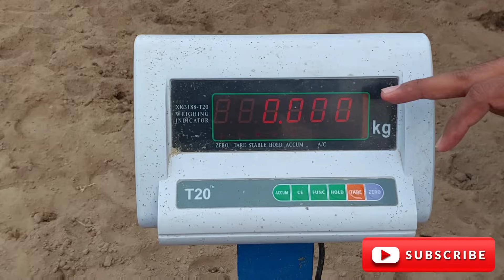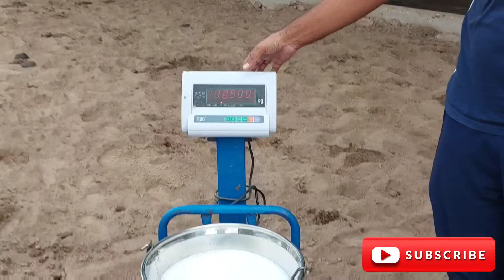Top Sahiwal cow of Pakistan II Top sahiwal cow feeding II Best sahiwal semen II Huge sahiwal udder